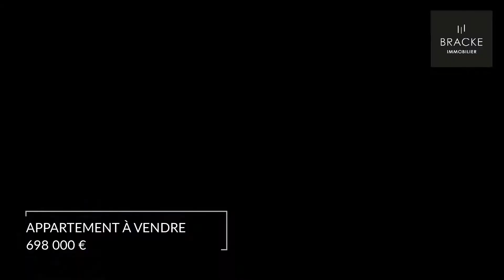Appartement À vendre - 5 Pièces - courbevoie - 698 000 €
Courtier: Olivier Bracke
Ref: 10922_11928

COURBEVOIE - REPUBLIQUE
DUPLEX 5 PIECES, au calme, dans résidence récente. 1er niveau : entrée, cuisine aménagée, séjour ouvrant sur terrasse de 6,33m2 exposé sud, 2 chambres, salle d'eau, wc, rangements. 2ème niveau : 2 autres chambres, salle de bains, wc.  Habitable de suite. Cave te 2 parkings en sous-sol. Proche commerces. Transports : gare SNCF Courbevoie ou Bécon.
Prix : 698 000 €Le prix de vente affiché comprend les honoraires à la charge du vendeurNombre de lot : 586Charges annuelles : 2 872 €Syndic en procédure judiciaire : non